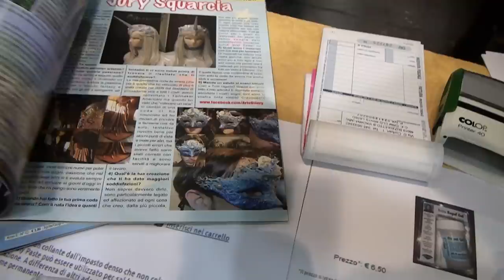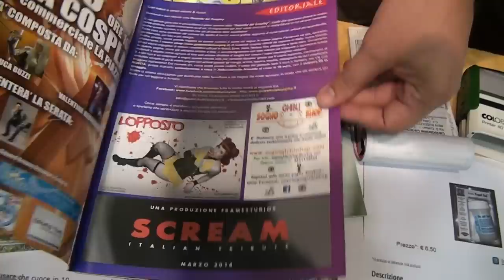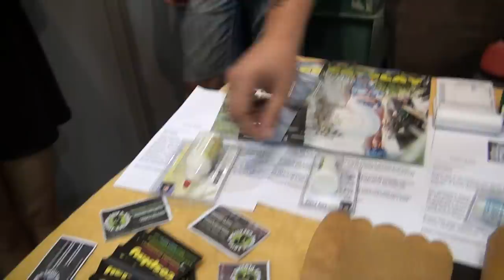Come Fare un Cosplay - Costume e Maschera Romics : Video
Video dal Romics su come fare un Cosplay : i costumi e gli accessori.
Rivista Gazzetta del Cosplay.